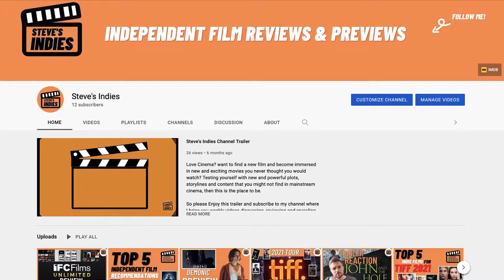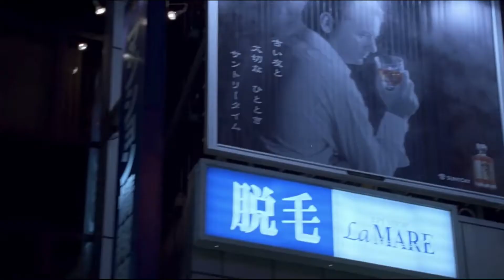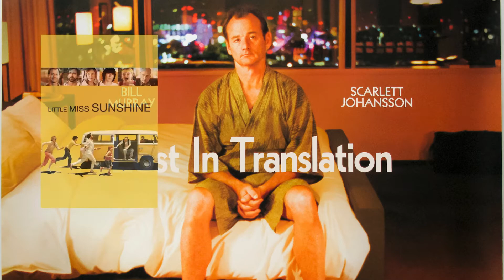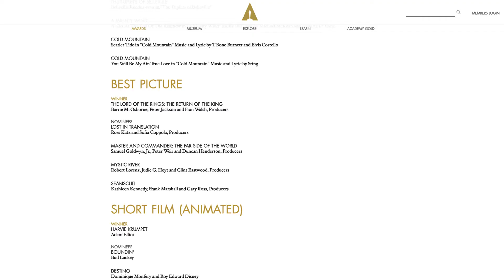lost In Translation Review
Lost In translation is one of the great Independent films directed and written by Sofia Coppola, starring Bill Murray and Scarlett Johansson. Released in 2003 Lost In translation has left a mark on not just independent films, but cinema as a whole, its worth the watch and worth its place in the history of cinema.

Hello Everyone and Welcome to Steve's Indies, the place to find all things independent cinema and for all movie lovers.

Today I am Reviewing Lost in Translation (2003), discussing the themes, characters, cinematography, origins and my overall feelings and official Steves Indies rating as part of the Indie Reviews section on my channel.

So please follow the link and subscribe! or let me know what you would like me to cover in the next video, Upcoming or Released Indie? or stay tuned for the next top 5 or top 10 films to look out for at upcoming Film Festivals.

THIS VIDEO DOES CONTAIN MATURE THEMES THAT SOME VIEWERS MAY FIND DISTURBING PARTICULARLY MINORS.